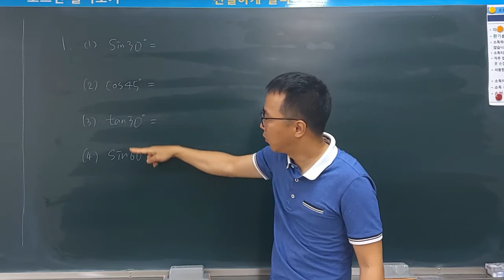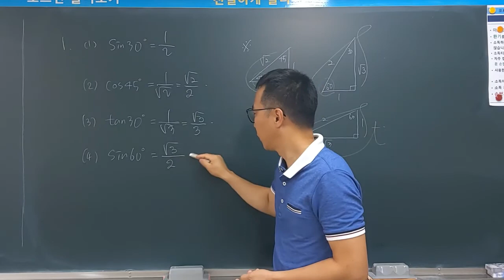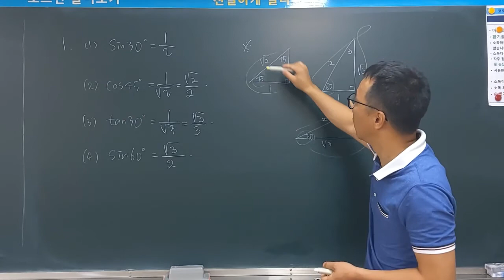중3 삼각비 2강 스스로 해결하기 1번